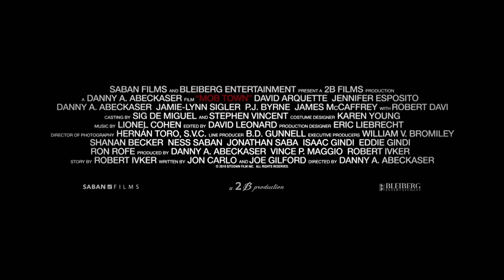Mob Town Trailer #1 (2019) | Movieclips Indie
Check out the new trailer for Mob Town starring David Arquette!

US Release Date: December 13, 2019
Starring: David Arquette, Danny A. Abeckaser, P.J. Byrne
Directed By: Danny A. Abeckaser
Synopsis: A story about the prominent meeting of the Mafia heads in 1957 in upstate Apalachin, NY.